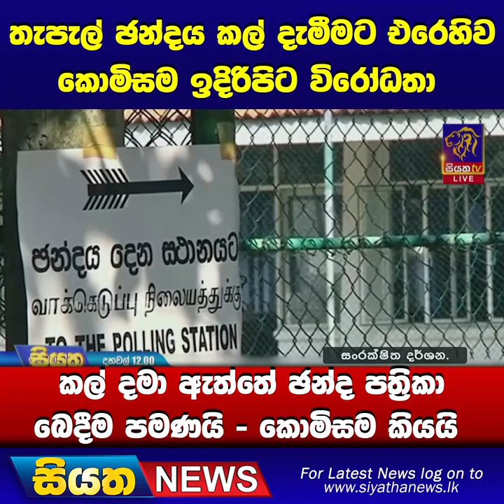තැපැල් ඡන්දය කල් දැමීමට එරෙහිව කොමිසම ඉදිරිපිට විරෝධතා | Siyatha News